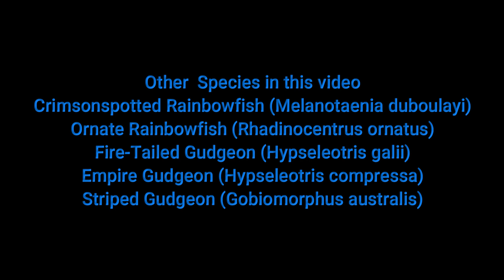Honey blue-eye Pseudomugil mellis in their Wild Biotope.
The honey blue-eye is an endangered species of fish in the subfamily Pseudomugilinae. It is endemic to southeastern Queensland, Australia, where it is found in mildly acidic, often tannin-stained, ponds and streams in wallum habitat, it's habitat is being lost to population increase and plantation timber farming, there are still a few little pockets of them around, in those pockets they still thrive in good numbers, I haven't put the exact location as they are also sort after by hobbyists, so if you do like them try to get them through people in clubs that may have breeding stock off them to share such as ANGFA.